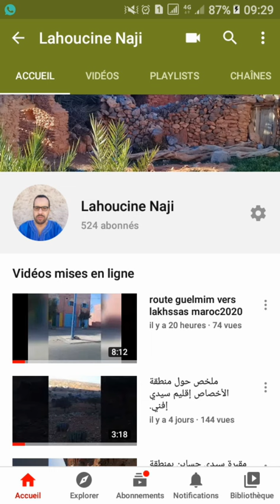ville de gulmim sud maroc